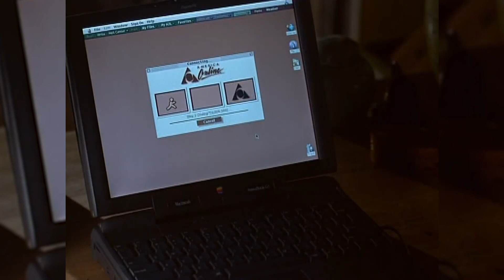Namely 90s - ER the TV Series is Impossible to Google - Deep Dive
Welcome back to the the Deep Dive format! This week, Andrew covers his favorite author, Michael Crichton and his favorite 90s tv series, ER. He covers the inception of the show, the beginning of the series and all the cast and guest stars.

Send us a tweet at @Namely90s
Discuss the show on Instagram @Namely90s

Follow Brandon on Twitter at @bschwitty
Follow Andrew on Twitter at @NamelyAndrewSources: